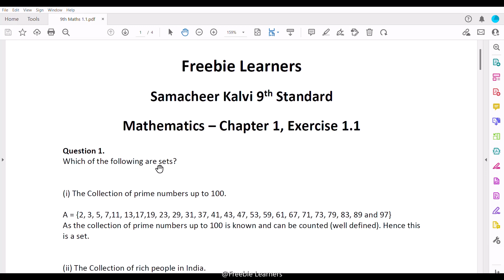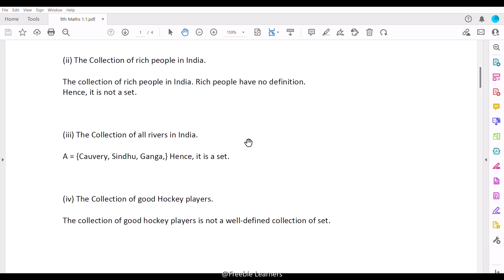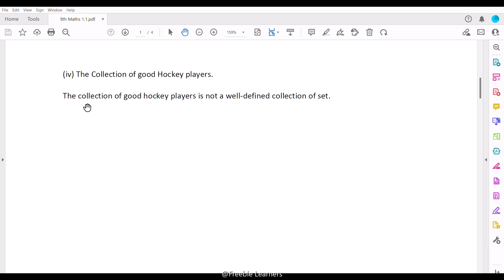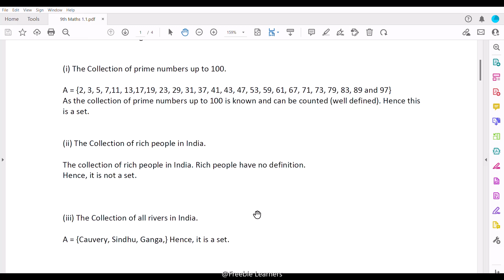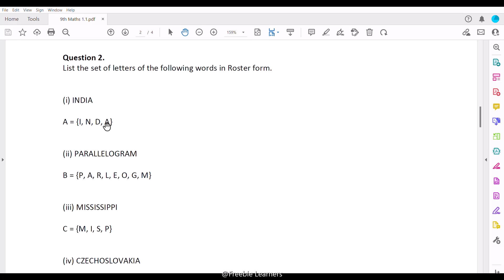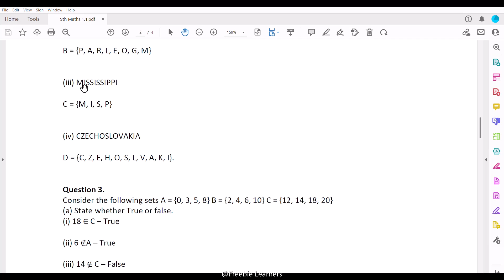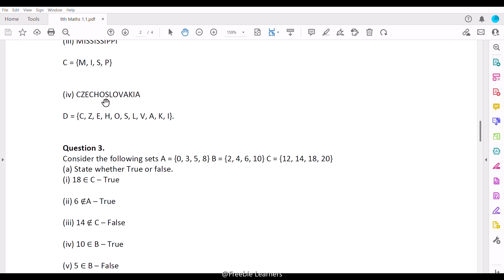TN Samacheer 9th Maths Chapter 1 Set Language Exercise 1.1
TN Samacheer 9th Maths Chapter 1 Set Language Exercise 1.1, Question 1 & 2. New Syllabus